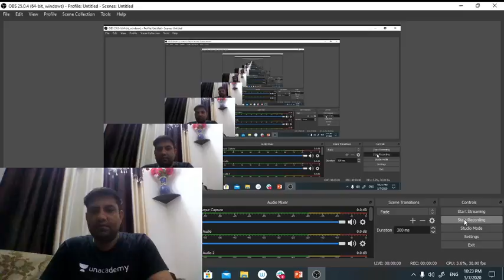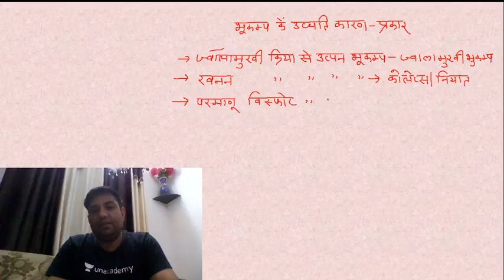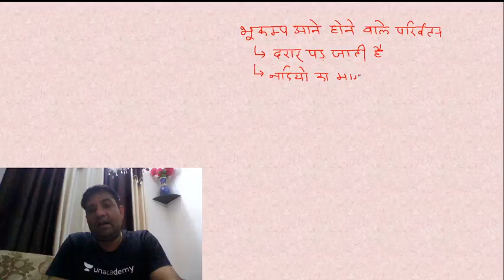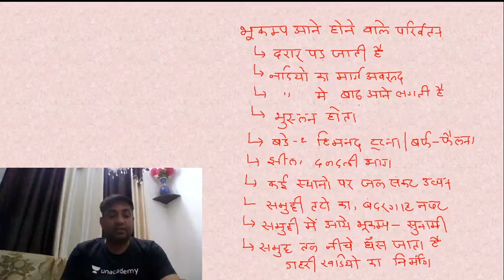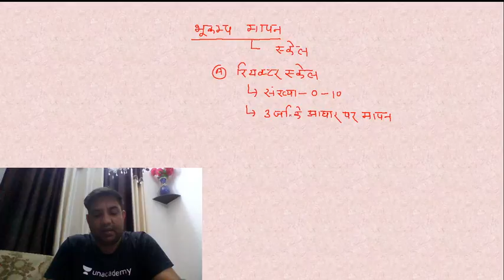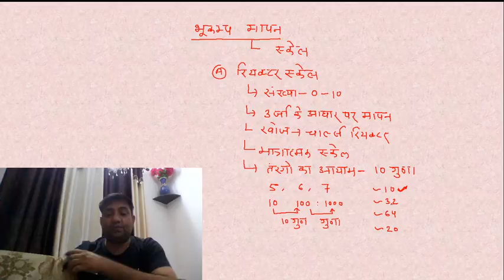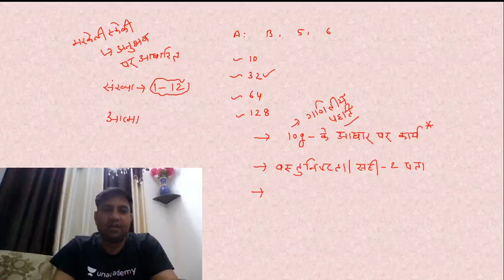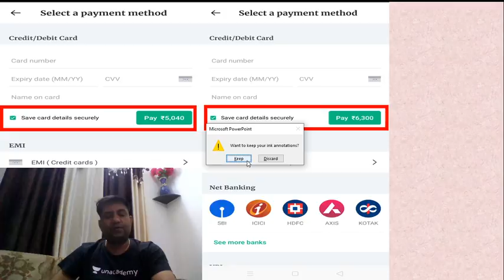NTA UGC NET 2020 (Paper-1) | People, Development & Environment by Rajendra Sir | Day -13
In this video, we have compiled for you the most important People, Development & Environment Questions that have maximum chances of coming this year in the UGC NET June 2020 Exam. So start practicing these People, Development & Environment Questions to ace the UGC NET Exam this year.

People, Development & Environment category tests the knowledge of the candidates relating to the environment in which they are living.

People, Development & Environment category is very vast and opted by various aspirants for UGC NET Exam. UGC will be conducting the NET/JRF Exam from 15 June 2020 to 20 June 2020. Few months are left for an exam and this is the time to start with the preparation. Therefore, to make preparation easy and in the right direction, we are providing the list of best People, Development & Environment classes for UGC NET Exam.

✿ NTA UGC NET (Paper-1):
07:00 AM - Research Aptitude by Aditi Ma’am
09:00 AM - Teaching Aptitude by Mukesh Sir
10:30 AM - Maths by Naman Sir
11:15 AM - ICT by Aditi Ma’am
12:00 PM - People, Development & Environment by Rajendra Sir

✿ NTA UGC NET (Paper-2):
02:00 PM - Sanskrit by OP Gupta Sir
03:00 PM - History by Shiv Sir
05:00 PM - Political Science by Preeti Ma'am
06:00 PM - Computer Science by Aditi Ma’am
07:00 PM - Hindi by Ganesh Sir
08:00 PM - Commerce by Mukesh Sir

1. One Subscription, Unlimited Access
2. Learn from your favorite teacher
3. Real time interaction with teacher
4. You can ask doubts in live class
5. Limited students
6. Download the videos & watch offline